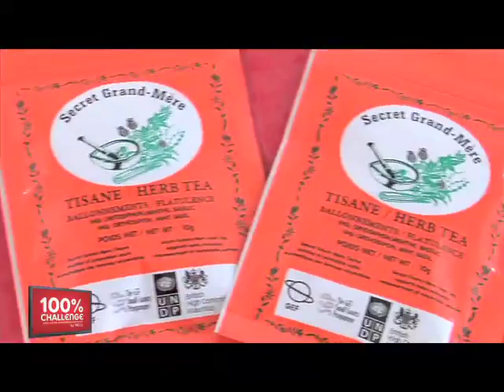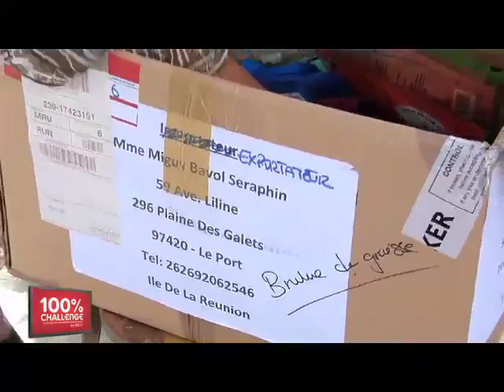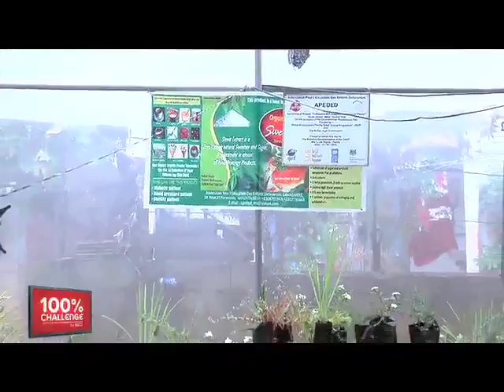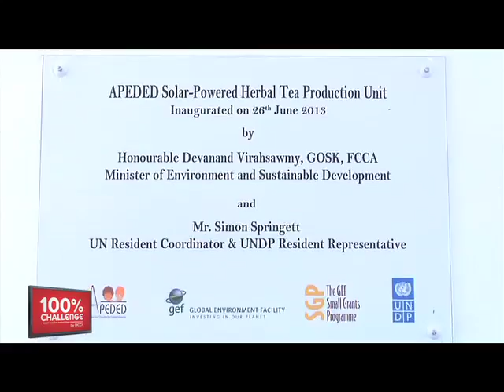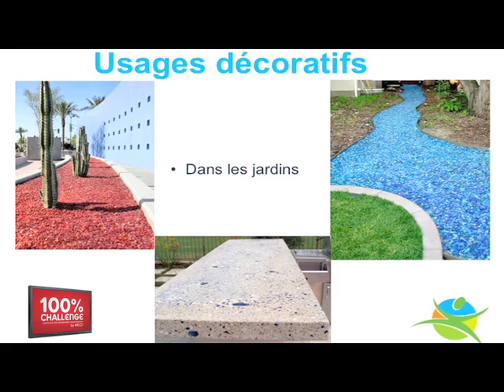ONG:ENTREPRENEURIALE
Des ONG à vocation entrepreneuriale
Dans notre Reportage, nous verrons comment des initiatives entrepreneuriales qui vont dans le sens du développement durable et de l'intégration des catégories les plus vulnérables trouvent  leur place dans l'économie mauricienne, via des organisations non gouvernementales soutenues par des fondations et des bailleurs de fonds internationaux.
L'invité de la rubrique Entre Nous est Pamela Bapoo-Dundoo. Elle expose les actions d'appui aux ONG à vocation entrepreneuriale, conduites par le Programme de microfinancement du Fonds pour l'environnement mondial, soutenu par le Programme des Nations Unies pour le développement, dont elle est la coordinatrice nationale.
Pour présenter l'émission, Virginie Talbotier est à l'hôtel Le Canonnier.